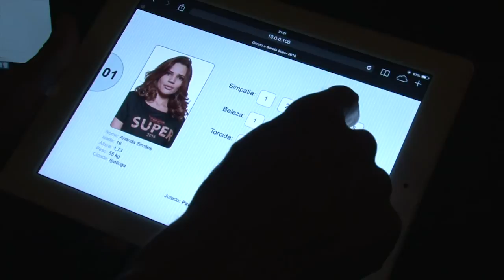Garoto e Garota Super 2016 - Paulo Navarro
O Garoto e Garota Super é a maior referência de concurso de beleza em Minas Gerais. Voltado para jovens apaixonados por moda que têm o sonho de seguir o caminho das passarelas, o projeto é realizado pelo Super Notícia - jornal mais vendido do estado, reconhecido por levar informação e entretenimento para os mineiros há mais de uma década.

A 12ª edição do evento tem número expressivo de participantes que concorrem a ótimos prêmios, como moto zero quilômetro, viagem, book fotográfico, além de contratos e vouchers de compras. O casal mais belo do estado é escolhido após uma eliminatória, que inclui seleção presencial e voto popular entre os meses de setembro e outubro. Em sua última fase, 20 finalistas desfilam na passarela da grande final, que sempre será animada por Luan Santana.